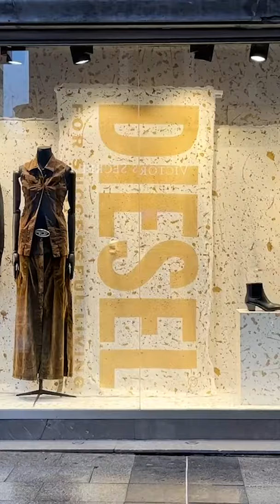Is it allowed to use a company’s logo in a painting?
Can I use a famous brand logo in my paintings? The answer is - it depends! Every country has a different IPR law. However, I would not recommend you use any brand logos without permission, especially the 'Chanel'b logo. You might get into legal trouble because the registered brands are protected by law. But you can use simple words that exist in a dictionary.